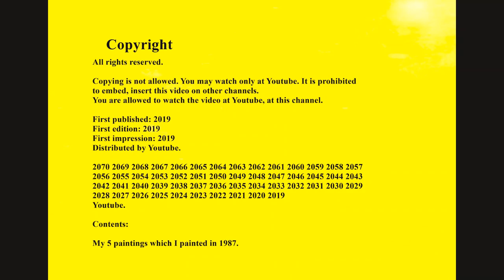What 5 paintings are unseen before amazing art paintings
What 5 paintings are unseen before amazing art paintings - the video is with my paintings, I hope you like them and have a very good day this year! This video is interesting to know.